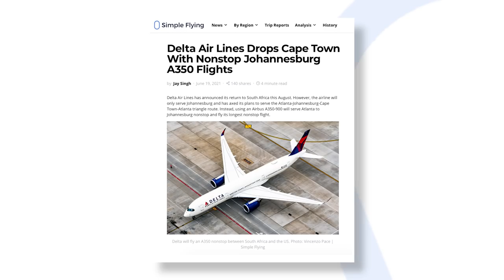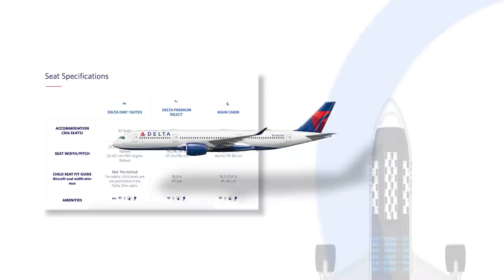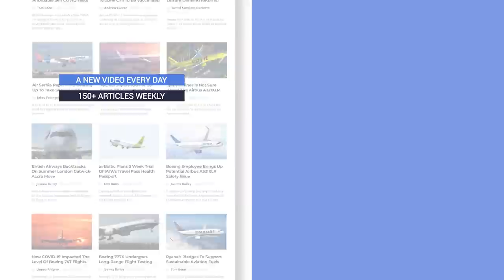Delta Air Lines Drops Cape Town With Nonstop Johannesburg A350 Flights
Delta Air Lines has announced its return to South Africa this August. However, the airline will only serve Johannesburg and has axed its plans to serve the Atlanta-Johannesburg-Cape Town-Atlanta triangle route. Instead, using an Airbus A350-900 will serve Atlanta to Johannesburg, its longest nonstop flight.